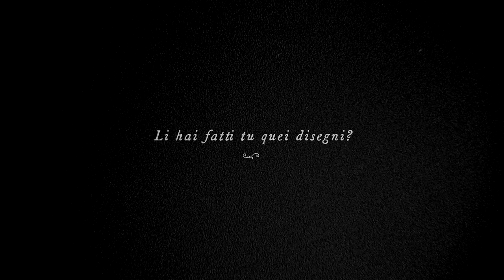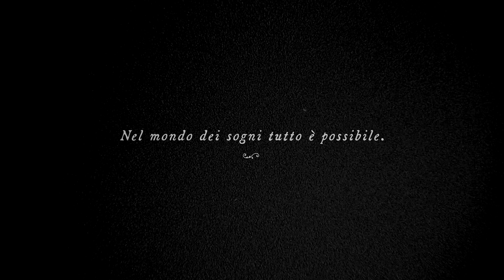LADYBROCKETT - Papaveri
Diretto da Mòndeis (Asia J. Lanni e Nicola Bussei)

Cast:
Emma Moscatelli
Sveva Gini